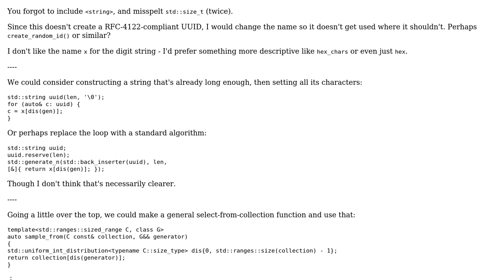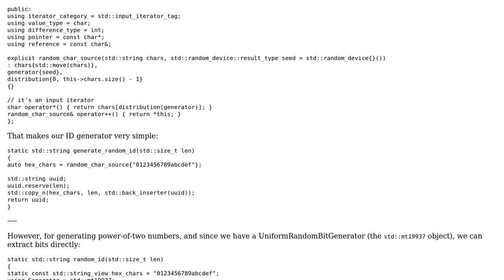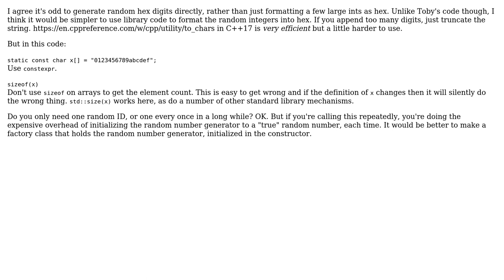Code Review: Custom UUID implementation on C++ (2 Solutions!!)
Code Review: Custom UUID implementation on C++

With thanks & praise to God, and with thanks to the many people who have made this project possible! | Content (except music & images) licensed under CC BY-SA | Music | Images & others | With thanks to user Toby Speight user MasterAler user JDlugosz and the Stack Exchange Network Trademarks are property of their respective owners. You are responsible for your own actions.